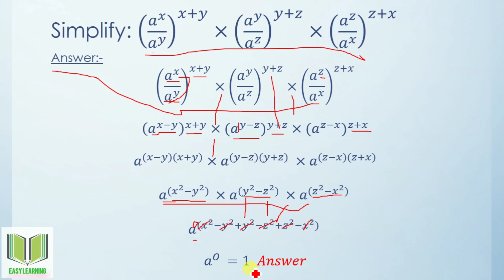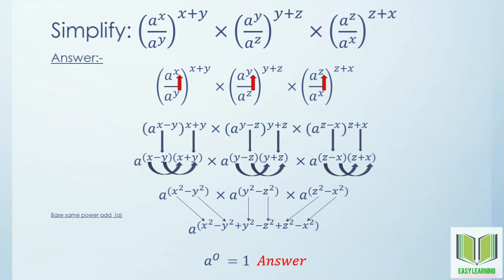Simplify | Question#2 | Past Papers |Sindh Board | Karachi |Matric Maths Solution |Guess Paper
Hey Students...
We are gonna start the solution of past papers and our guess paper solution of Sindh Board. If you have difficulty with any question. inform us in comments, We always respond to our students.